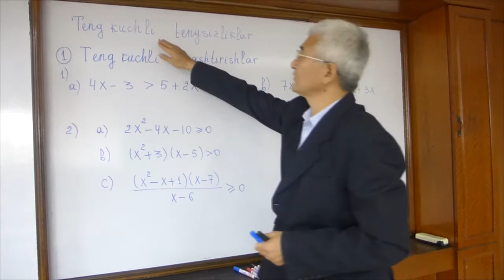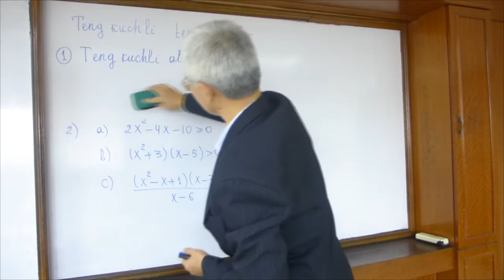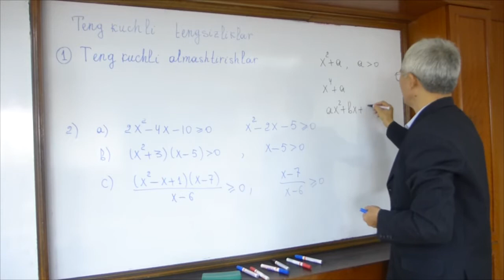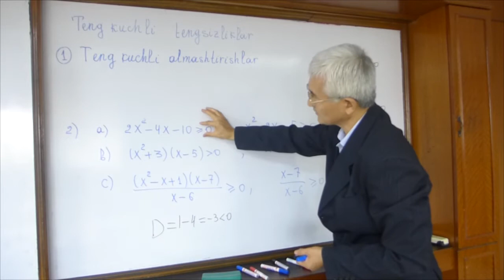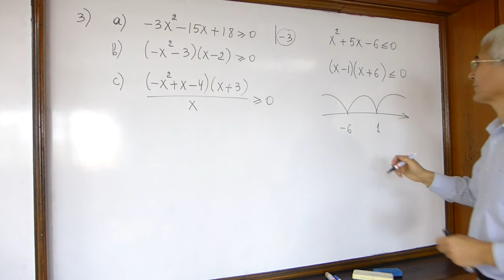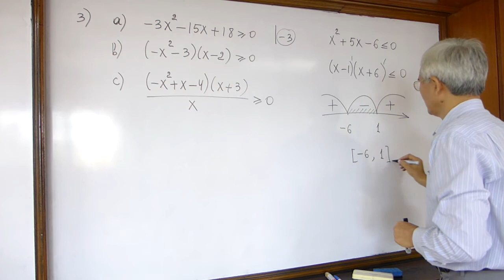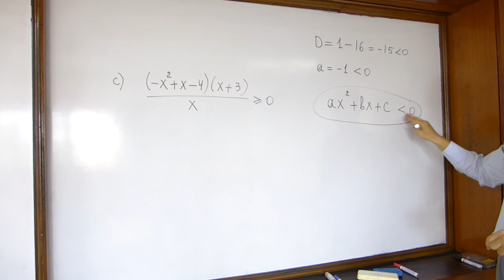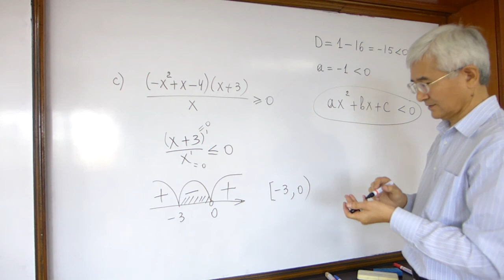12 Teng kuchli tengsizliklar. Teng kuchli almashtirish.